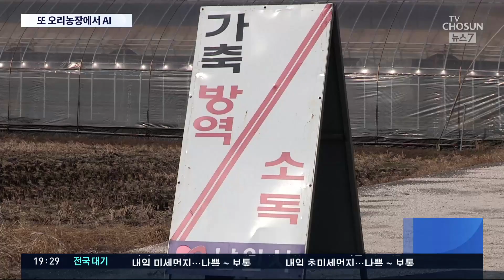오리농장 3곳서 또 고병원성 AI…"비닐하우스 축사라 방역 취약" [뉴스7]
어제 하루 전남과 전북, 충남의 오리농장 3곳에서 또 고병원성 조류인플루엔자가 검출됐습니다. 절반 넘게가 오리농장에서 발생하고 있는데, 대부분, 열악한 비닐하우스에서 오리를 키우다보니, 방역에 취약한 것으로 드러났습니다.